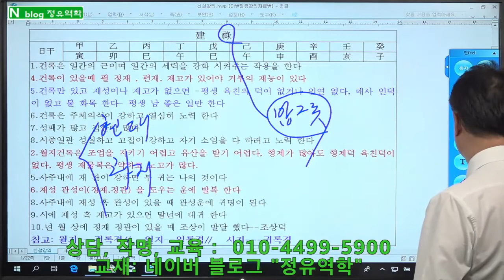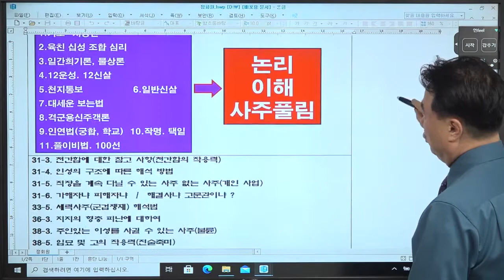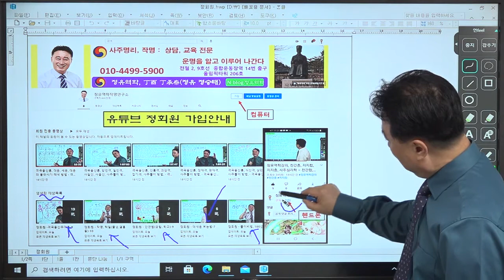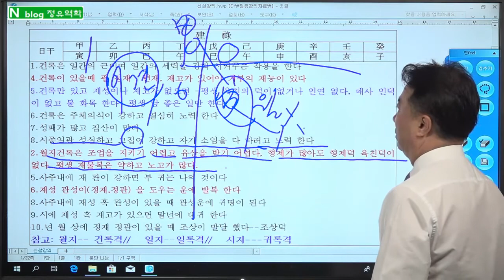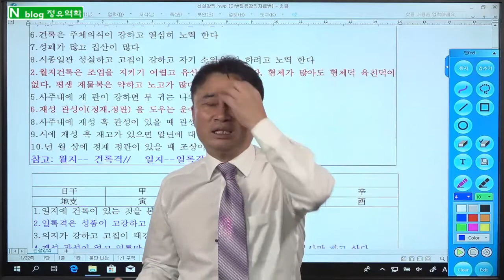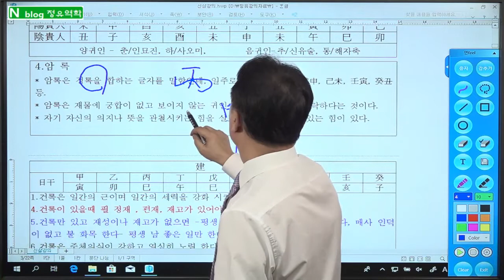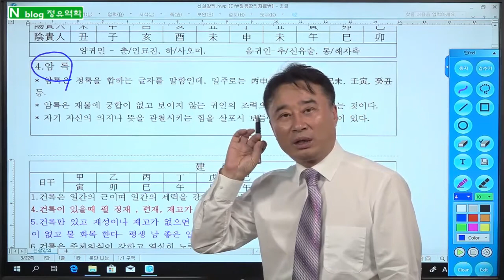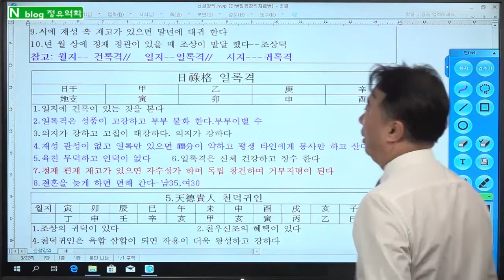건록, 일록, 암록, 자수성가의 별 해석방법 – 정유역학강의 신살론 4강.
1.  일반사주           10만원,     (추가 1명당 5만원, 예시: 2인은 15만원,  3인은 20만원)
2.  궁합인연           15만원,     (추가 1명당 5만원, 예시: 상대가 2명이면 20만원)

3.  학생, 적성, 진학상담  10만원,    적성 대학 진학 상담 및 학생별 맞춤 공부 방법을  제시
4.  작    명,             30만원,   사주를 정확히 해석 풀이 하여 재물복, 명예, 왕따해결 등 사주에 맞는 이름

5.  택    일,             30만원,   발전가능 및 가족 조상관계 연결 조화가 되도록 택일
6.  상    속,             50만원,   사주와 연결하여 상속, 증여 관련 법적 내용과 상속에 유리한 입지가 될 수 있도록 상담

7.  선거출마,       100만원,    상대 출마자 사주를 아는 경우 더욱 정확하게 상담
8,  특별상담,         20만원,   - 명리철학 공부하는 학생만 가능 - 내사주의 원리 및 내사주로 공부하듯 설명 – 학문발전에 큰 도움이 됩니다

1. 상담방법 : 예약제- 문자로 예약 주시면 상담 일정 문자로 답변 드림.
2. 입금후 입금자 성함과 상담 예정자 사주와 상담내용 문자로 알려 주십시오.
3. 강의 상담, 공부시간 중에는 전화를 받지 못하니 예약은 문자로 부탁드립 니다.
1. 기초-지장간,                                           30만원
2. 십성심리,                                                30만원
3. 천간지지물상론 및 일간 희기론,         30만원
4. 12운성/12신살,                                      30만원
5. 풀이비법/100선/신살,                          30만원
6. 대세운법/인연법/학교진학/작명,       30만원
7. 격국론 주객론,                                       40만원